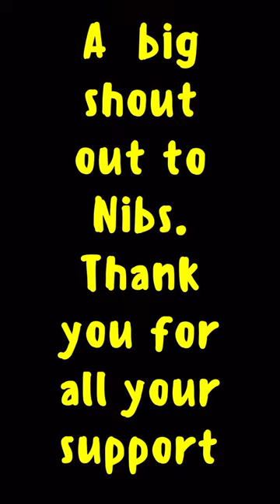Steel has serious talk with Mommy, about being the best baby in the world!